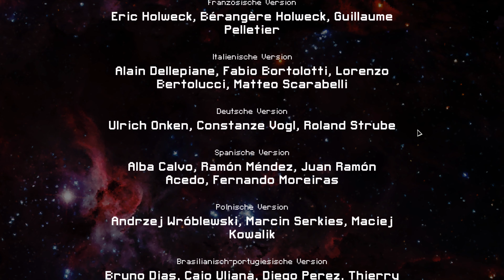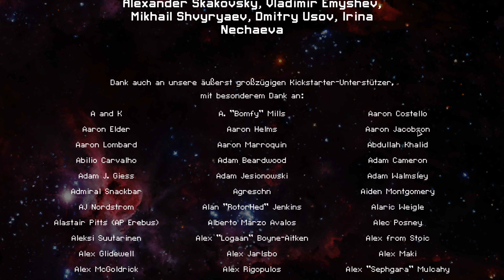Let's Play Faster Than Light #118 - Packen wir das?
Zoltan-Kreuzer Variante A, Schwierigkeit Normal | FTL steht für Faster Than Light, zu Deutsch Schneller als Licht. Und schneller als das Licht zu sein, kann nicht schaden, da uns die Rebellen an den Kragen wollen. Warum? Wir haben wichtige Informationen an Bord unseres Raumschiffs. Informationen, die für die Föderation sehr wichtig sind. So wichtig, dass es an uns liegt, ob die Rebellen die Oberhand gewinnen oder nicht. Raum und Zeit und der Frieden stehen auf dem Spiel und es liegt an uns den Weltraumfrieden wiederherzustellen.